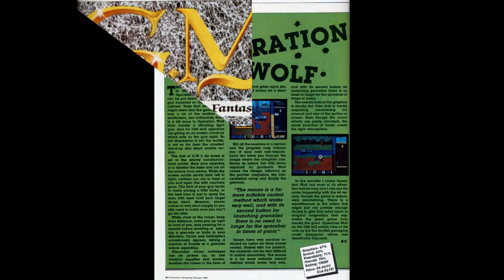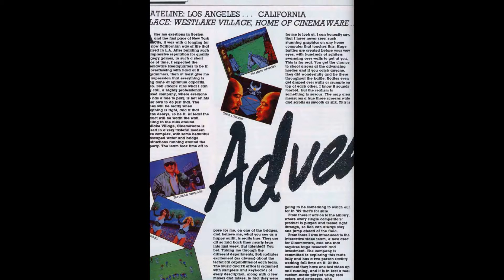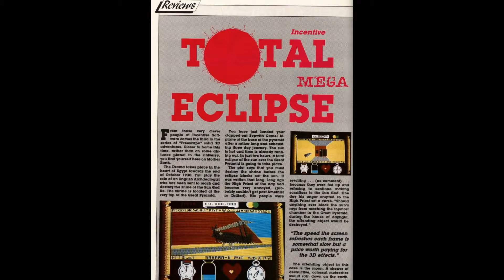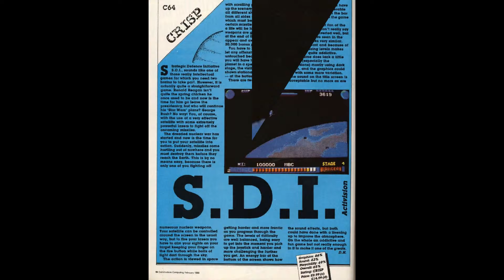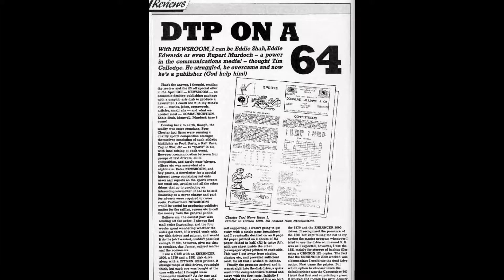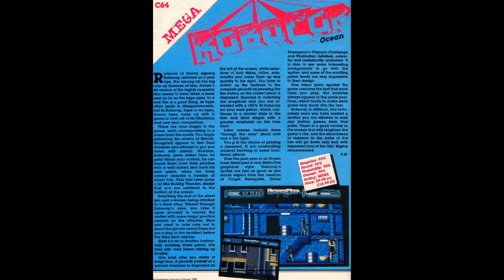commodore computing magazine scans (2)